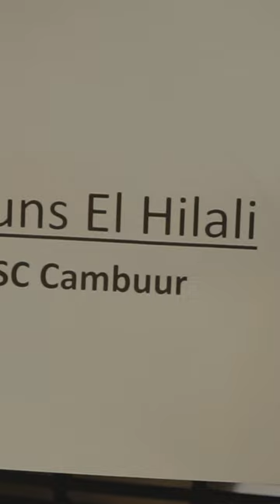EL HILALI = 💛💙 | Benvenuto, Youns! 🫶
Een Italiaan in Leeuwarder dienst. Dat is een unicum, maar met de komst van Youns El Hilali dit seizoen wel een feit. De 20-jarige Italiaans jeugdinternational komt over van AC Milan en heeft een contract getekend voor twee seizoenen, met een optie voor nog een seizoen.